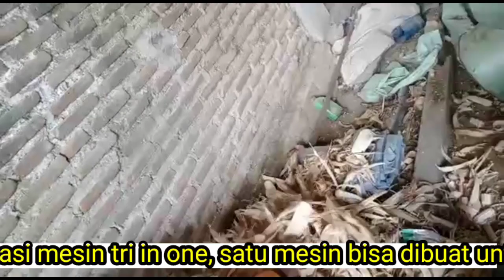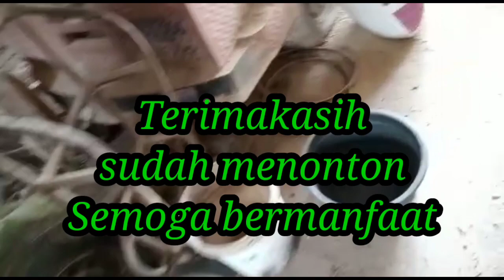Modifikasi mesin tri in one